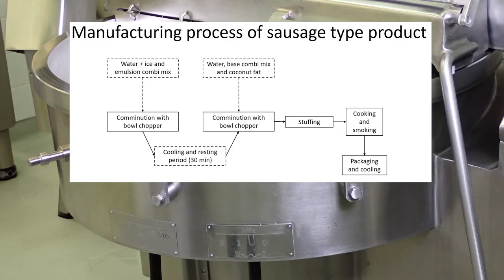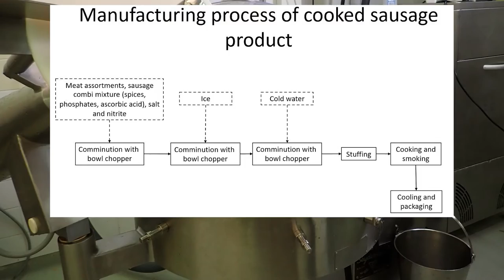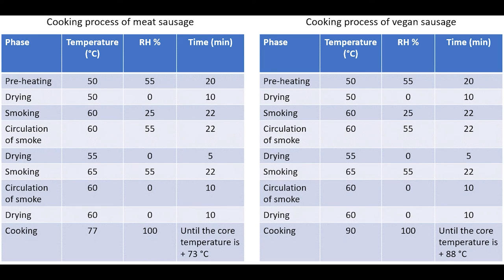Vegan and meat sausage manufacturing process | EQVEGAN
With increased demand of plant-based products, educational material is needed to enable correct handling of vegan foodstuffs. In this video you find information on manufacturing of both vegan and meat-based sausages.

This video has been prepared within the EQVEGAN project, which is an ERASMUS+ Sector Skills Alliance project. The full name of the EQVEGAN project is European Qualifications & Competences for the Vegan Food Industry and the project code is 621581-EPP-1-2020-1-PT-EPPKA2-SSA-EQVEGAN.